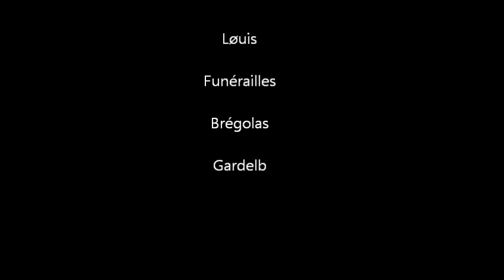Maître de guerre Corne-Noire 10 Normal - La Prophétie des Dragons.wmv